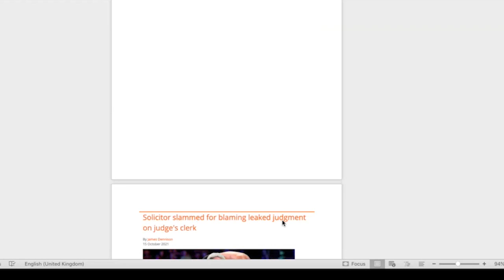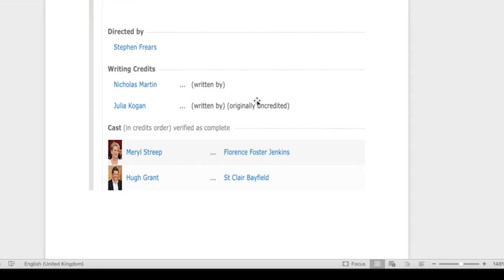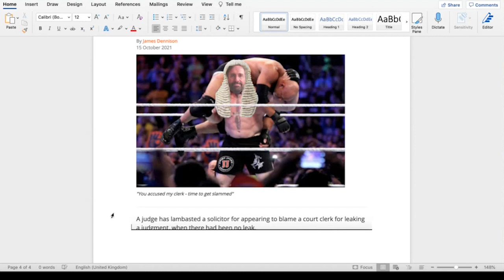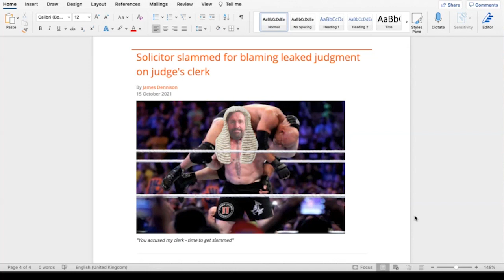Legal Practice Conversation 2023 with Mr Justice Meade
Sir Richard Meade - Mr Justice Meade – talks about his career first in computers and then as an IP Barrister and High Court Judge and head of the Patents Court.